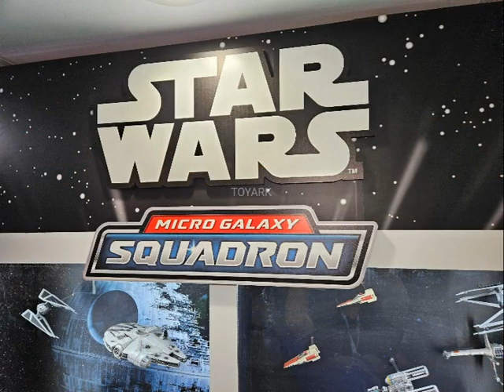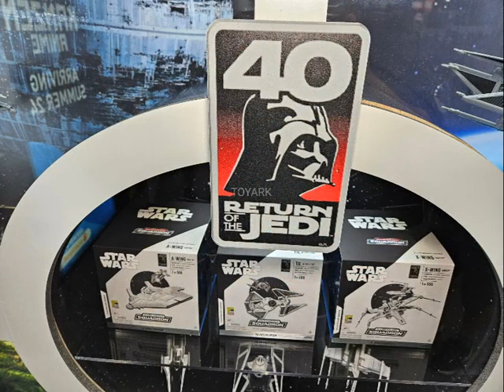Star Wars Micro Galaxy Squadron Revealed!! SDCC 2023 Day 4